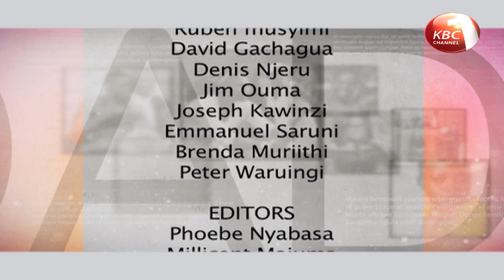Dada's: Veronicah Gacheri, Endometriosis patient, shares her experience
Topic:  Endometriosis
Guests: Veronicah Gacheri (Endometriosis patient)
               Dr.Charles Muteshi (Endometriosis and Fertility Specialist)
Host : Pauline Njau